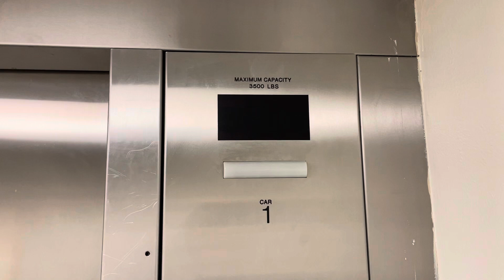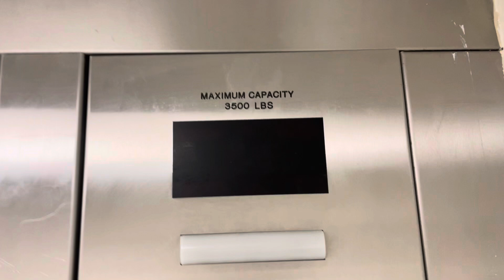Disgusting Dover Mod hydraulic elevator @ Crossgates Mall in Albany NY fmr Burlington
I think Simon needs to get their act together on maintaining these elevators better because the walls are almost like it’s beaten up and even when I pushed the button it didn’t work but that is the reason they should make an agreement on maintaining their Dover elevators better.